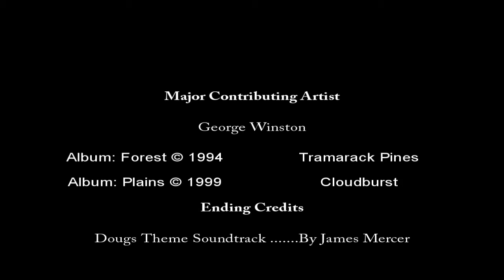River of Life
Pacific Northwest Videographer Joey Costeano, capturing the wild & native salmon channeling the challenging journey toward its final spawning ground. A life cycle that Mother Nature repeats, and is known for the life of the river that runs wild between the mouth of the majestic Olympics & Cascades Mountains of Washington State.